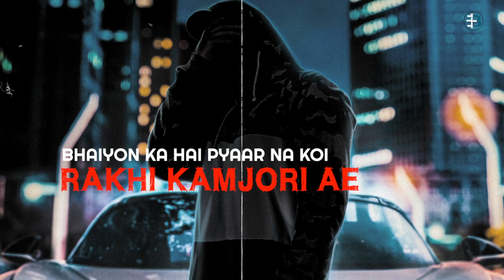BAN || DISHU NAIN || HARYANVI SONG || BUTTER MUSIC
Butter Music Presents New Song BAN By Dishu Nain

Song  :  BAN
Singer  :  Dishu Nain
Lyrics  :  Guru Maan
Project  :  DigiLok Entertainment
Lyrical Video  :  Aman Rajowal
Producer  :  Mannu Nischal

►Get this Track from Leading Audio Stores

🎵STREAMING ON🎵

LYRICS

Gaadi mai baithe mere yaar sath chaar
Taur mahari dekh bairi jalti hazaar
Jaaton k hain chore hum sidha kare vaar
Chori ki na tension na apne ko pyaar

Piche piche follow kare hai PCR
kaam mahare aise ban kare sarkar

Desi pehrawa mera modern tu chori ae
Tera mera  mell kona bawali kyun hori ae
Bhaiyon ka hai pyaar na koi rakhi kamjori ae
Pith na dikhai kaddi maani kona haar

Okha kyun horya teri umar nyani s
Chedd na tu baithiye akkad purani s
Pal main utaar denge garmi jo gahni s
Janha khade honje piche judti kataar

Copyright : Butter Music
Plot No.-55, Phase - 8 Ind. Area,
Mohali, SAS Nagar, Punjab
INDIA -160071